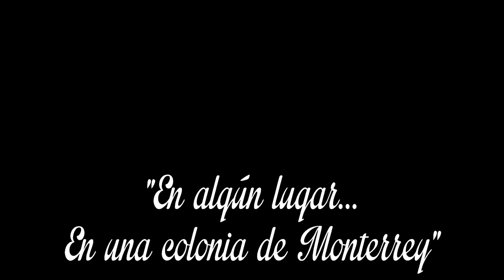El segundo episodio de la Familia Rayita